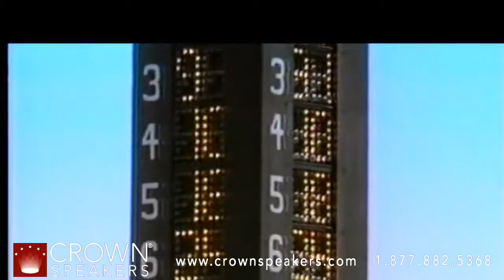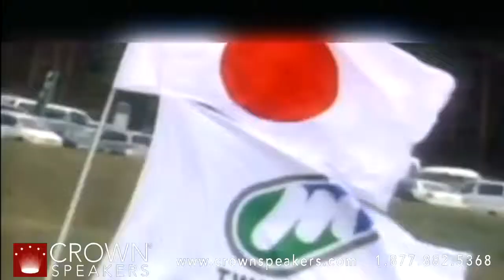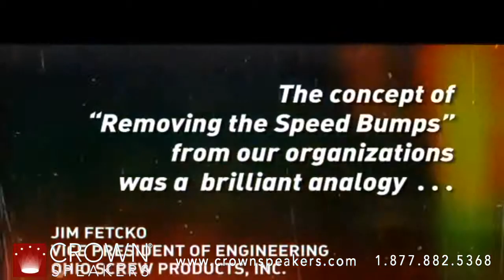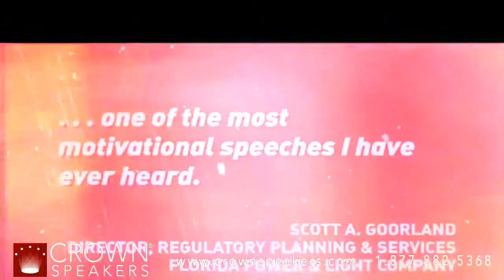Derek Daly | Racing Champion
Formula 1 and Indy Driver, Master of Fast, Entrepreneur, Best-Selling Author, Professional Speaker, International Racing Champion

Driving Legend Derek Daly is the epitome of the complete champion. From Victory Circle to the Announcer's Desk, Hall of Fame Race Car Driver and Network Television Color Analyst Daly has spent nearly three decades as the face of the motorsport world.

Derek Daly's professional racing career spanned 17 years, and his experiences are nothing short of breathtaking.  Daly's story is one that precious few have lived to tell. In 1984, Derek suffered one of the hardest crash impacts that a driver had ever survived when he hit the wall at Michigan International Speedway at 212 MPH.  After fourteen surgeries and three years in therapy, he returned to full-time racing.  He competed in the 12 Hours of Sebring - one of the premier motorsport endurance races in the US -- and won the race two years in a row.

Born in Dublin, Ireland to a middle class working family, Derek's career path was set at the age of twelve when he attended his first auto race. From that moment, his commitment to the dream of being a professional driver was unshakeable. On the way to his dream he worked as a laborer in the iron ore mines of Australia and, while travelling the race tracks of England, even took up residence in a school bus.

His dreams became reality when he won Irish, British and European championship events.  In 1978, he competed in the highest class of auto racing at the Formula One World Championship, and two short years later Derek was ranked 10th in the world.  In 1983 he made his first of six starts in the Indianapolis 500.

In 1985 Derek started a 10 year association with ESPN as a motor sport color analyst.  Since then he's become the face of motor sports, seen on NBC, CBS, Fox and Speed Channel.  USA Today highlighted Derek as "the best new face on sports television" and IndyCar Racing magazine voted Derek "the most popular motor sports television announcer."

Moet & Chandon champagne awarded Derek the Joules Goux Award for his outstanding contributions to motor sports television. He was later nominated for ESPN's Ace Award, and Derek received the 2000 Hall of Fame Award from "Motor Sport Ireland" for his leadership of Irish motor sport.

Derek became the 'voice' of motor sports when Electronic Arts signed him to be the voice of  the Andretti Racing high-tech video game.  MotorTrend Magazine voted the Derek Daly Performance Driving Academy as "the best driving school in America".  The school boasts title of the most advanced driver training / racing school in the USA, and even hit the big screen when Sylvester Stallone chose Derek's program for his own race driving preparation for the film "Driven". Robin Yount, Pete Sampras, Aerosmith, John Oates and Vin Diesel have also have attended the academy's world-class driving programs.

Derek Daly is CEO and founder of MotorVation, a unique provider of consulting and experiential learning solutions.

Derek literally wrote the book on how to become a 'complete champion'.  Race To Win: How to Become a Complete Champion was heralded a "future classic" by the Irish Times.  Friend, former race competitor and international auto racing superstar Mario Andretti contributed the foreword: "Derek's book teaches lessons it took guys like me years to learn.  Quite honestly, I believe the advice in this book resonates far beyond the racing industry."

Using his hallmark "Complete Champion" presentations, Derek has taught the timeless principles of SAFE - Speed, Agility & Flawless Execution to companies like , Pepsico, Goldman Sachs, Xerox, Bayer, Deloitte, Growmark, Pioneer, Roche, Abbott Labs, US Govt Department of Defense, USDA and Gallo wines.

Derek, his wife Rhonda and three sons reside outside of Indianapolis, Indiana.   Derek became an American Citizen on September 28, 1993, but retains his wonderful Irish accent